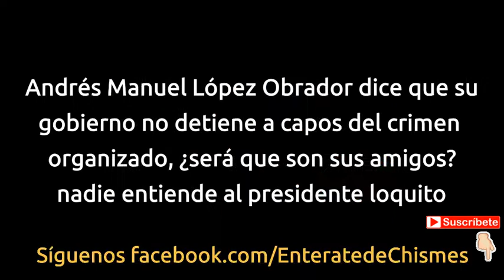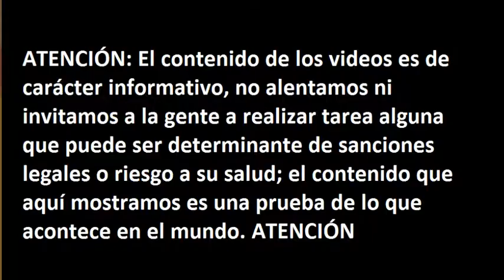Andrés Manuel López Obrador dice que el gobierno no detiene a capos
Andrés Manuel López Obrador dice que el Gobierno no detiene a capos del crimen organizado ya que no es su función principal, ¿ya habrá pactado con el crimen organizado? ¿por qué declara que se termina la guerra al narcotráfico? ¿sabe que es una guerra perdida o fue el crimen organizado quien le puso en la presidencia?

ATENCIÓN: El contenido de los videos es de carácter informativo, no alentamos ni invitamos a la gente a realizar tarea alguna que puede ser determinante de sanciones legales o riesgo a su salud; el contenido que aquí mostramos es una muestra de lo que acontece en el mundo.